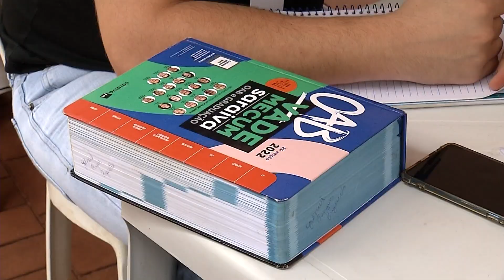Acadêmicos dos cursos de direito e ciências contábeis atendem à população para orientações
Alunos e professores dos cursos de direito e ciências contábeis da faculdade Insted atenderam, nesse sábado (25), gratuitamente a população para orientações jurídicas e também a respeito do imposto de renda.